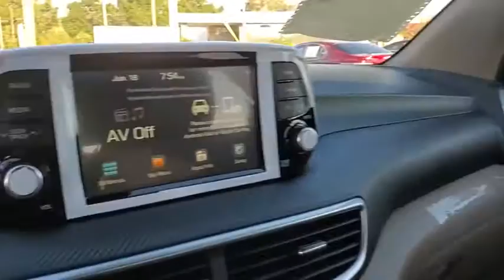2020 Hyundai Tucson St. Petersburg, Tampa, Clearwater, Palm Harbor, Largo, FL LU265599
New 2020 Hyundai Tucson available in St. Petersburg, Florida at Crown Hyundai. Servicing the Tampa, Clearwater, Palm Harbor, Largo, FL area.

Crown Hyundai
5301 34th St. N.